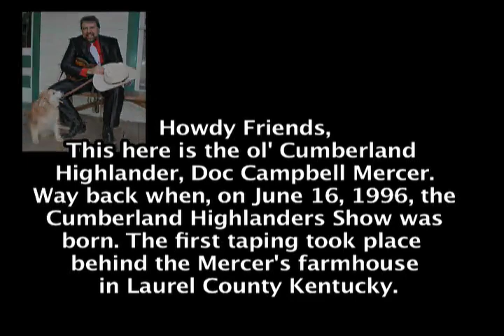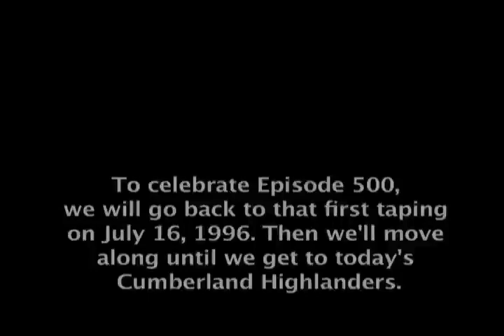Big Black Mountain- Official Cumberland Highlanders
Tune by Campbell Mercer.  Dedicated to Kentucky's highest mountain and the mountain folks who live, and lived, in its shadow. From the Cumberland Mountain Home CD by the Cumberland Highlanders. Fiddles- Jimmy Campbell, and Art Mize; Banjo- Travis Brown; Mandolin- Campbell Mercer; Guitars- Curnie Lee Wilson, Wayne Lewis; Bass- Billy Rose